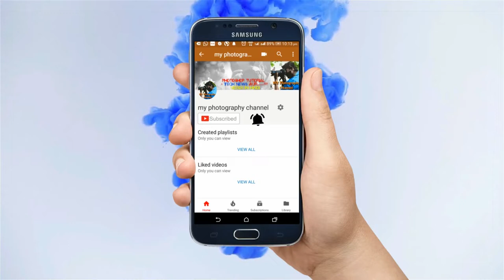Best Portrait lens nikon 50mm 1.8g | GREAT LENS FOR PORTRAITS AND LANDSCAPE PHOTOGRAPHY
Canon EOS 6D Mark II :
Canon EOS 80D :
How To Check Dslr Camera Shutter Count !